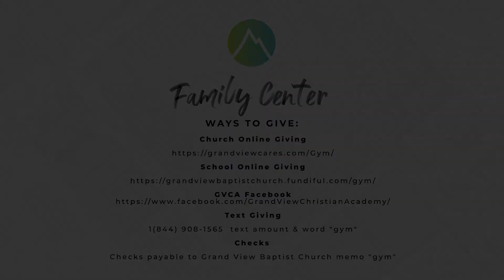Giving Tuesday 2022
Help us raise funds for our family center! Starting on giving Tuesday through the end of the year a generous donor has volunteered to match all giving up to $70,000!